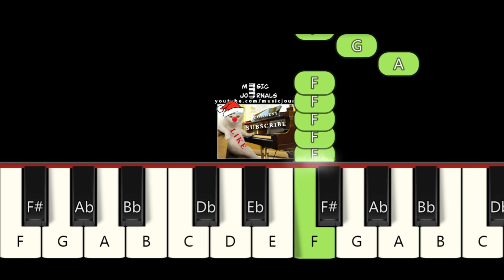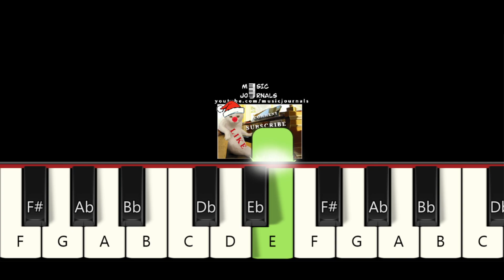Kesha - TiK ToK EASY PIANO TUTORIAL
♫ In this easy piano tutorial you can learn how to play Kesha - TiK ToK
Lyrics
Wake up in the mornin' feelin' like P Diddy (hey, what up girl?)
'Cause when I leave for the night, I ain't comin' back
I'm talkin' 'bout everybody gettin' crunk, crunk